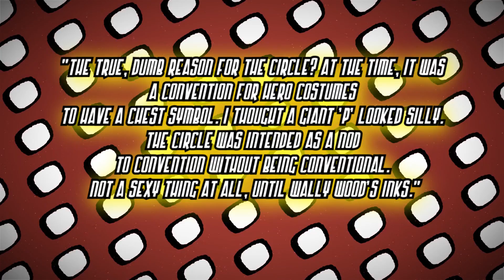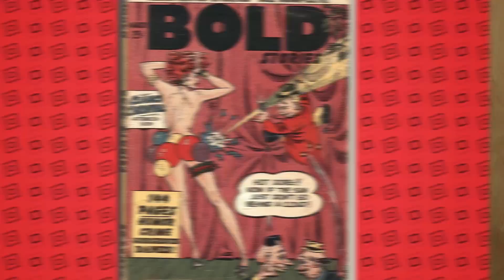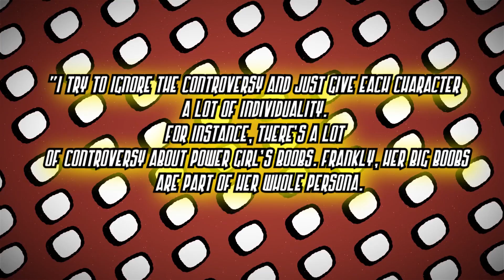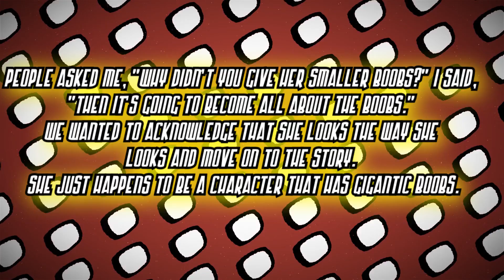Power Girl | The Myth -The Legend -The Window?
Power Girl is a DC Comics character known as much for her iconic look and costume just as much if not more than for her history, origin and actual character. Superman's cousin has had quite the journey when it comes to how artists have depicted here, and some think the rationale of how we got here is an urban legend, nay a myth. So here on Casually Comics we attempt to trace the changes in Power Girl's design and see just where it started. Wally Wood? The Justice League? Amanda Conner? Nowhere? Let's see where we end up!